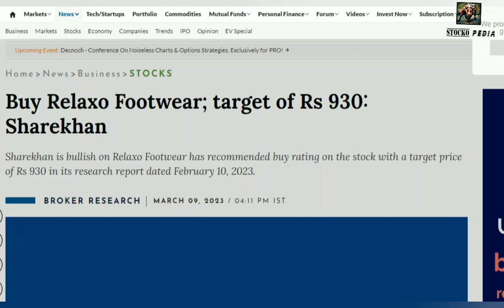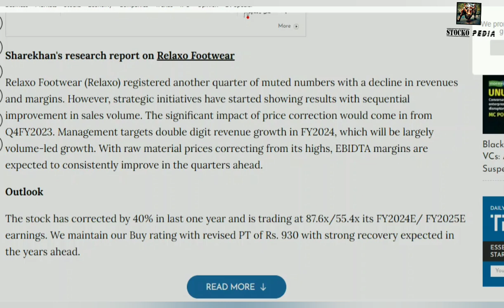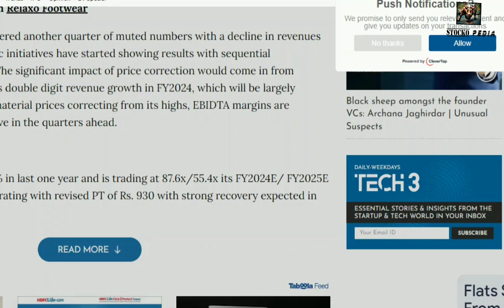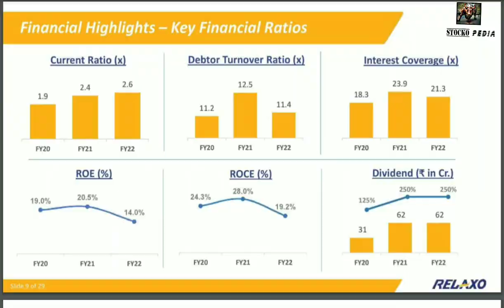GOOD NEWS FOR RELAXO FOOTWEAR SHARE | RELAXO SHARE ANALYSIS & TARGET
GOOD NEWS FOR RELAXO FOOTWEAR. .
TARGET 930 INR..REASON?